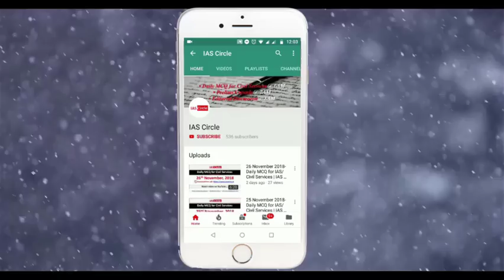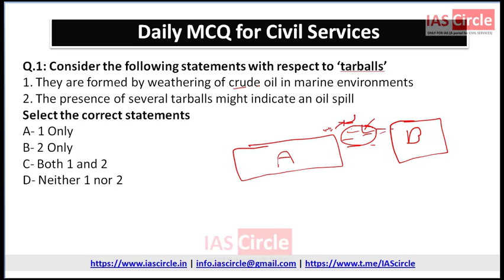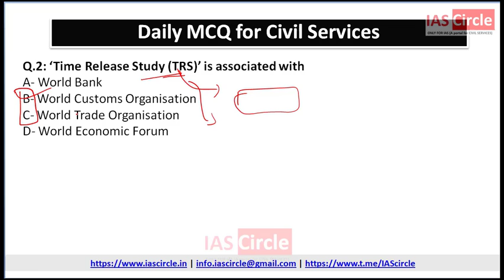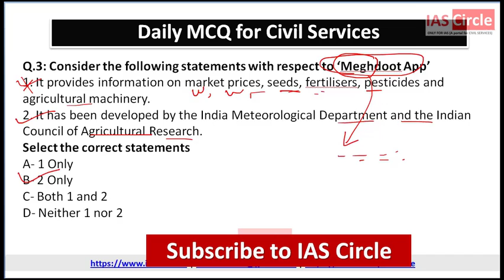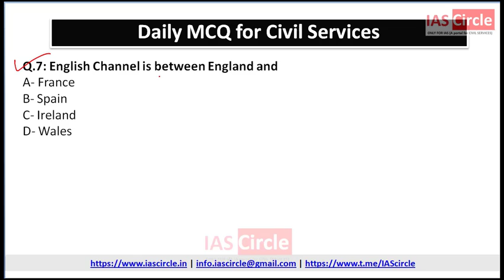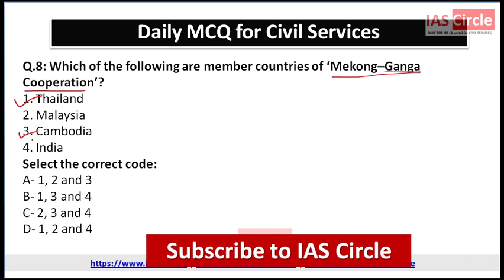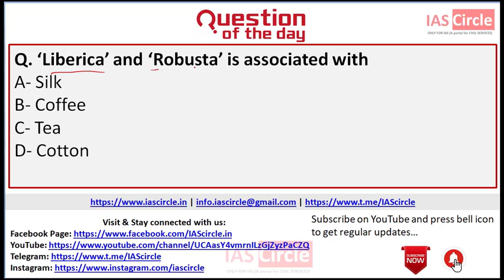23 August, 2019- Daily MCQs for Civil Services | IAS Circle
DailyMCQ is a discussion of Few good Quality of Questions which is relevant for Preliminary Examination.
Please Like or Dislike it.
Take participate in UPSC2020 and Upload your Answer on our Facebook Group or Telegram Group.

if you want to see a listing of the best coaching in your city check for best what's app group related to government exam check for best telegram groups for government exam